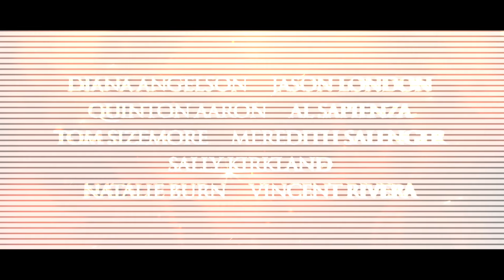The Second Coming Of Christ (2018) -1st Teaser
The Second Coming Of Christ Movie 1st Trailer (2017) , produced by Flawless Production , The FIlm Brewrery and 7 Heaven Productions , starring Diana Angelson (The Impaler, Armenia My Love), Jason London (know for Dazed and Confused), Quinton Aaron (The Blind Side) , Natalie Burn (Expendables 3), Al Sapienza (Sopranos, House Of Cards), Tom Sizemore (Golden Globe nominee, known for Saving Private Ryan), Meredith Salenger (The Journey) , Sally Kirkland (Oscar nominee, known for JFK , Bruce Almighty) , Vincent RIvera , Jessica Zhou, Jason Tobias, Maria Julieta Georoiu , Les Brandt . for details